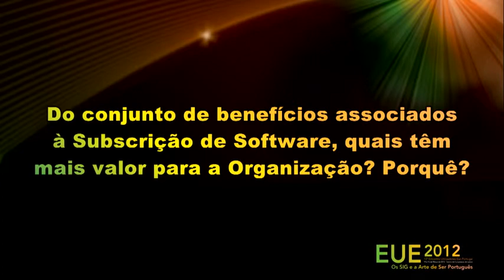Subscrição de Manutenção e Apoio Técnico Remoto - Ferbritas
Entrevista a Fernando Gil, Responsável SIG da Ferbritas, sobre as vantagens da Subscrição de Manutenção e Apoio Técnico Remoto da Esri Portugal.